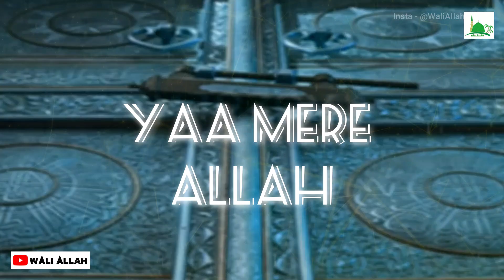Beautiful Naat Whatsapp Status 🌹 | Yaa Mere ALLAH Status | 🕋 Khuda Ka Naam Kafi Hai Trending Status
Assalamualaikum Friends ,
Jumma Mubarak, Muharram Status, Hamd ,Naat Sharif ,WhatsApp Status Or Islamic Video Ke Liye Hamare Channel WaliALLAH Ko SUBSCRIBE 🔔Zaroor Karen Or jis Video Ko Dekho Usse Like 👍 Aur Comments ✍ Zaroor Karenh🌼Sukhriyaa.

Please support our WALI ALLAH Channel with :
🔸COMMENTS✉
►Sukhriya

🔴IMPORTANT

This is a video with a duration of 22 - 59 seconds which you can download easily through some down-loader applications like SAVEFROMNET. and other , Or you can also download through browser .
For any complaints or suggestions please E-mail at this address :-